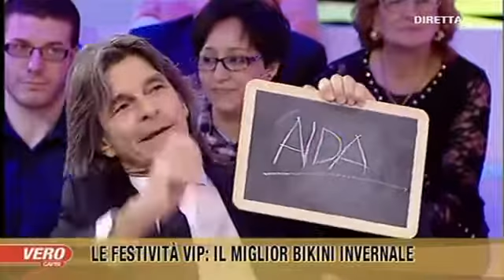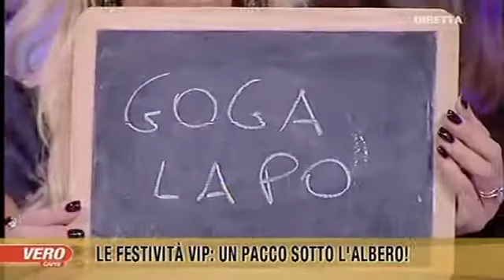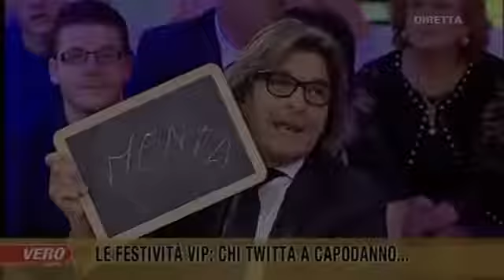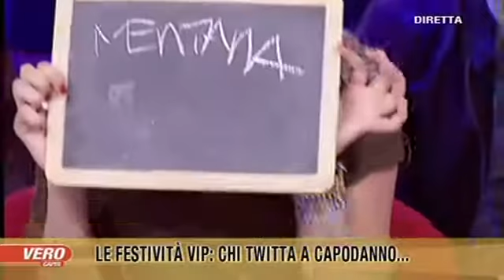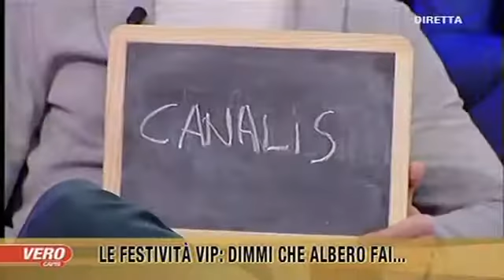Francesca Lovatelli Chiacchere 9 01 2013 SD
Su Vero Tv si parla della gravidanza di Belen con Alba Parietti e Roberto Alessi